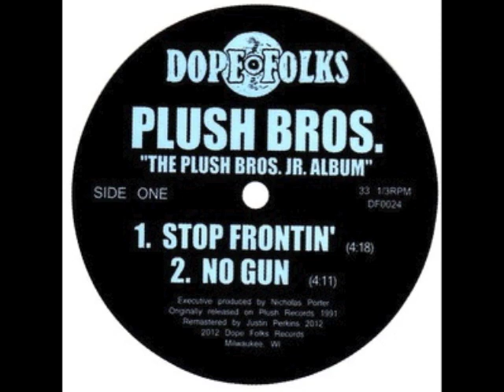PLUSH BROS "STOP FRONTIN"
Limited edition vinyl of 300 copies